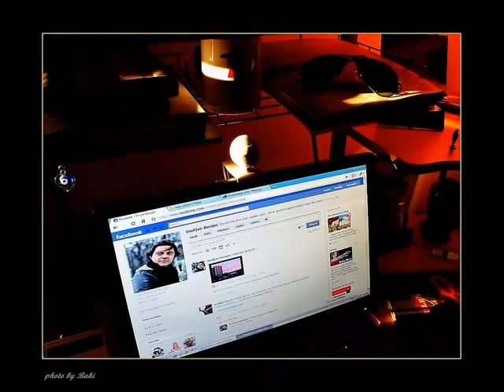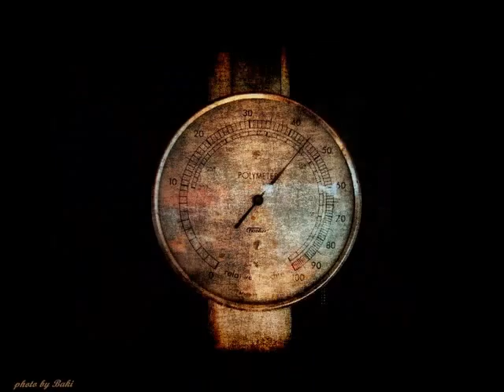svetlo i boje by Baki.wmv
svuda ponegde i nešto